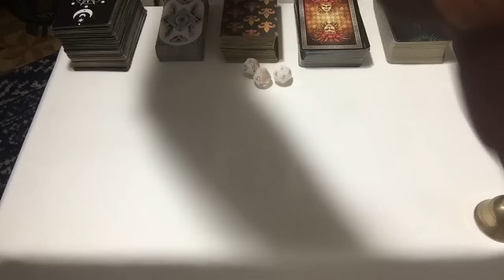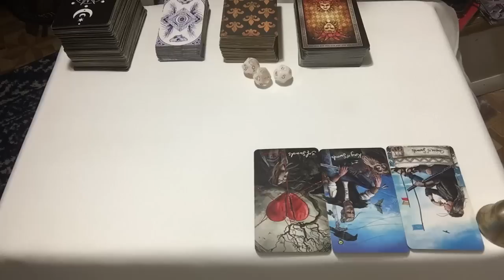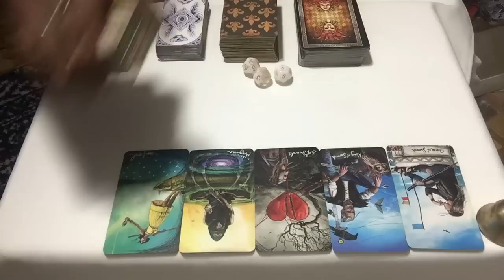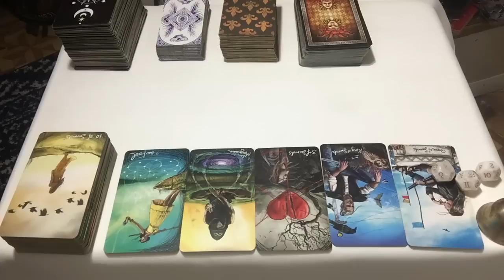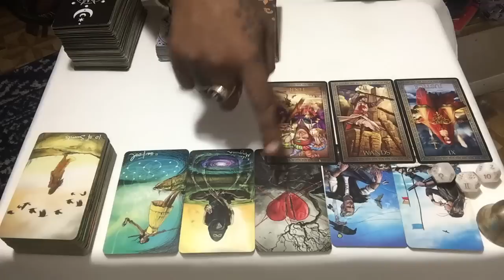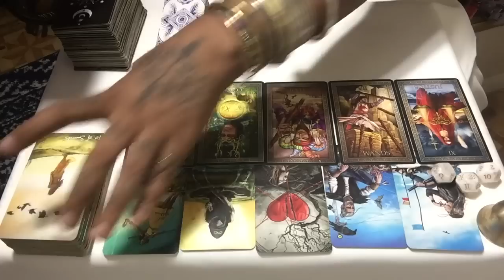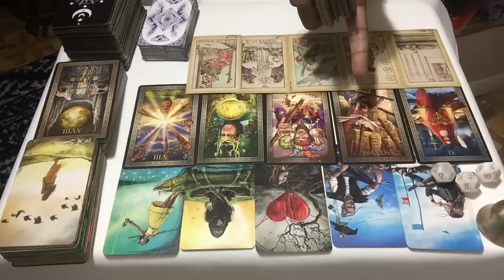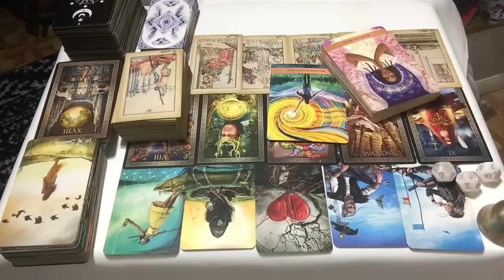EVERYONE IS GONNA KNO WHAT THEY DID TO U! YOU ARE THE ONE MEANT TO EXPOSE THEM! NO JUSTICE NO PEACE!